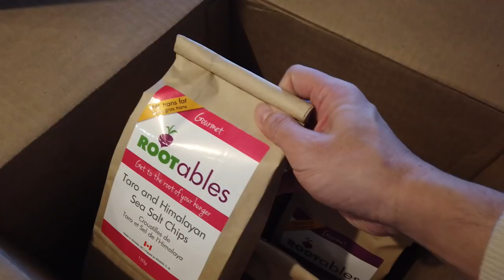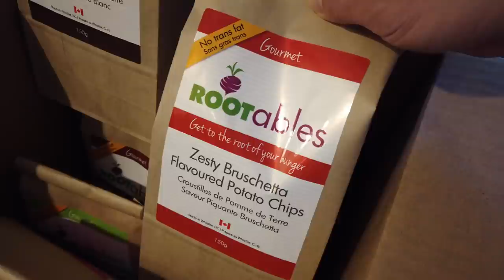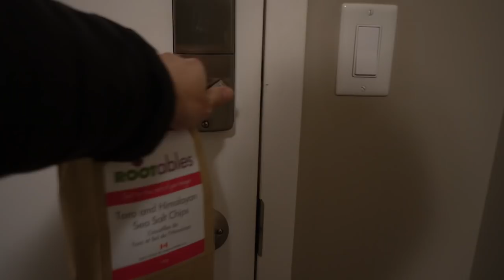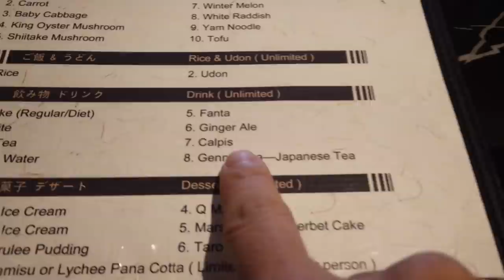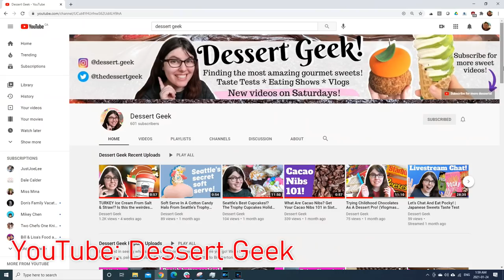Trying an Endless Wagyu Beef Feast | All You Can Eat Wagyu Hot Pot @ Shin Ka Gyuu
Not being able to travel is a bit of a pain, but it can sometimes be fun to explore and be a tourist in one's own city.  After watching a video from @DavidSriracha  about Wagyu Beef, I was inspired to seek out some of the tasty meat for myself.  I'm curious as to whether it lives up to the hype, and on my search, I lucked out...finding an all you can eat, unlimited Wagyu Beef Hot Pot restaurant right here in the city of Vancouver.  I can wait to see how it tastes.

But before heading out, I was tasting some gourmet and exotic chips that were kindly gifted by the two local chefs in Vancouver, Chef Grace and Chef NPH.  They produce Rootables Chips which had a deeply satisfying crunch with flavors from Truffles and Cricket, to the classic plain salted.

It was  great day to play tourist in my city and as always, a big thank you for joining.

   • All You Can Eat Wagyu Hot Pot - $78 (special - $58 before 4pm)
   • 1428 W Broadway, Vancouver, BC

   • 236 W Broadway, Vancouver, BC